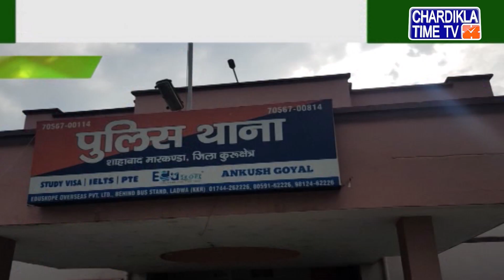Haryana Samachar | Haryana News - latest | 23 July 2020 | Chardikla Time TV